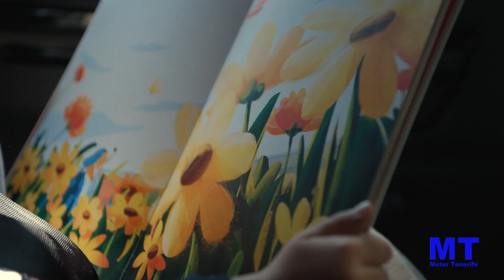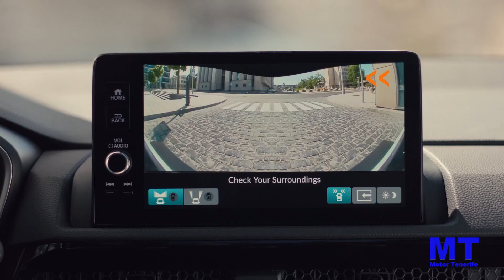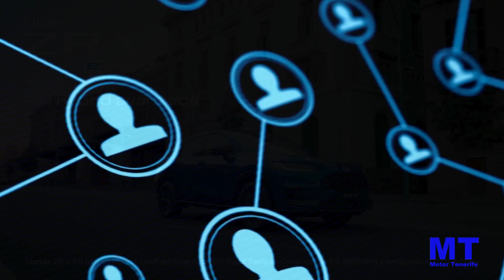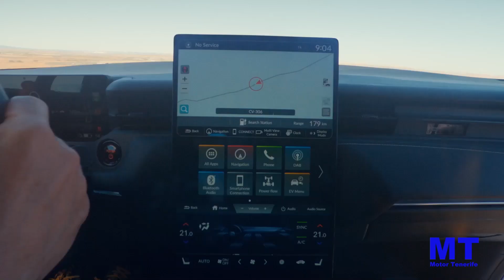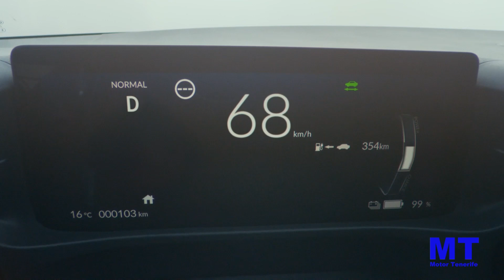Honda Canarias dice ¡Hola Futuro! con su gama de Automóviles 100% Electrificada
Honda presenta su renovada gama 100% electrificada. Los nuevos modelos Honda CR-V Híbrido, Honda ZR-V Híbrido y Honda e:NY1 100% eléctrico, llegan a Canarias con su característico enfoque innovador y tecnológico.